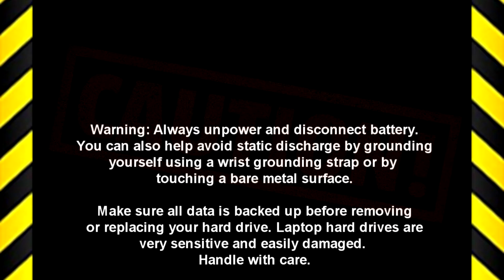Dell Inspiron M431-5435 (P37G001) Hard Drive How-To Video Tutorial